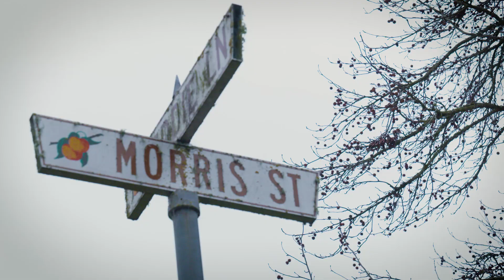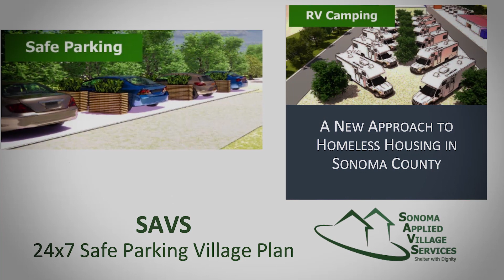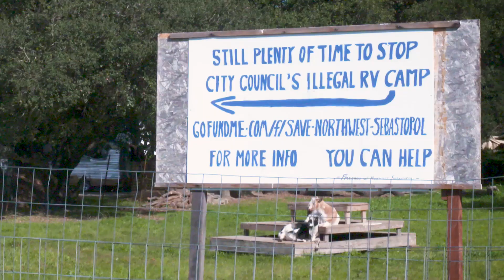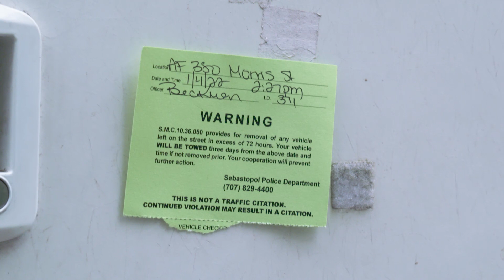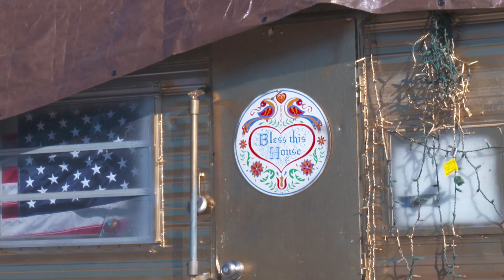Moving Off Morris St. | Bay Area Bountiful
For years, people have lived out of RVs on Sebastopol’s Morris St. A community developed as the street turned from a last refuge to a home for many.

Now, faced with growing anger and calls for action from the city’s residents, the City Council has decided to try a new approach. Working with local non-profits, the city is opening a new RV village as a one-year safe parking program that will provide security and services to many Morris St. residents.

Produced by Adam Grossberg

To view the full Sebastopol City Council meeting excerpted in this story and listen to public comments in their entirety, please use the following link: